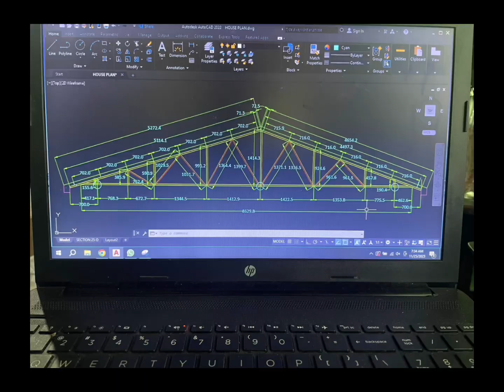House restoration day 3